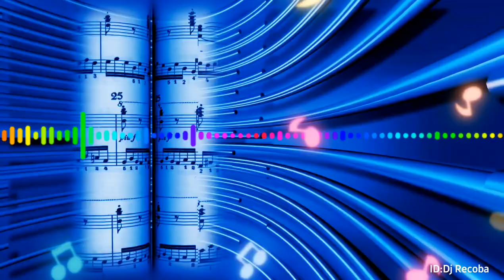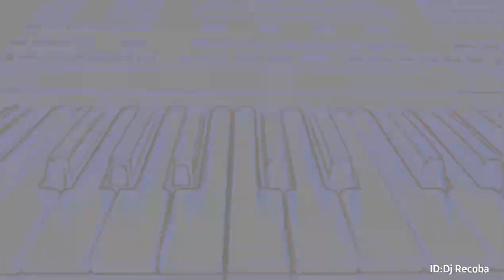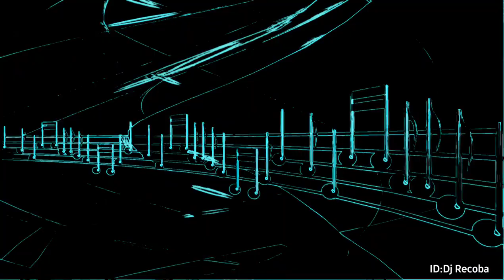Best Dj Dance Steps 2024 🔥 Best Remixes Of Popular Songs 2024 Edm 🔥Remix Songs For Dance Performance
Party Music Mix 2022 🔥 Best Remixes Of Popular Songs 2022 Edm 🔥Mix Songs Dj Music Mixer Beat Music No Copyright
Dj Music mix Remixes
I hope you like it.  It is important
that you write your opinion in the whole content, tell me that you liked it or not, your opinion always makes me give you the best.  You will always find it under the description of each video Please read the description before downloading.  Please consider my great effort, I'm not just showing you a still picture and playing music on the videos, I'm shooting videos at the highest production level (choreography) meaning a title or description of the art of dance production with music.  With high accuracy and harmony with the rhythm.  All of them are free of copyright.  I have given you an official license from YouTube to reuse my content.  I wish this effort and work to extract the video and music to make it copyright free, I just want you to support me by subscribing and liking the video and motivating me to do my best for you.  I hope you like it.  (Note) I always put a download link for you in the description of each video to download directly

≫⋯⫸ If you want to download more here, prefer the video playlist showing my videos ⫷⋯⋘

Electronic Music Dance lights Video 2022 🎧 Remixes of Popular Songs 🎧 EDM Best Music Mix
≫≫≫⫸Search words⫷ ≪≪≪
best music mix 2022
best remixes of popular songs 2022 edm
mix clips dj music mixer
bass boosted songs remix disco
 Party Music Mix 2022
dance music 2022 new songs
bass boosted songs dj 2022
mix songs dj music mixer
music 2022 new songs
english songs dj
dj music
dj mix
best remixes
popular songs 2022
best music
songs 2022
Música
music
remix 2022
edm
music power
power song
free songs download
remix no copyright
best remix songs
songs dj
electric music
electric music 2022
music education
Electric Music Mix
dj music mix song
dj dance video
dj download
dj video
ريمكس
اغنيه تحمي
بدون حقوق
تحميل اغاني
dj dance video
dj download
dj video
اغاني اجنبيه
رقص
اغاني
مكس
ريمكس
ريمكسات
اغاني
موسيقى بدون حقوق
تنزيل
تحميل
mp3
اغنيه